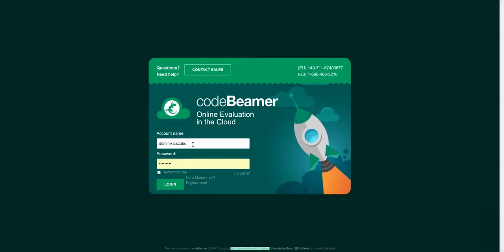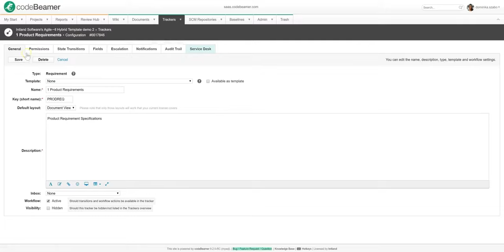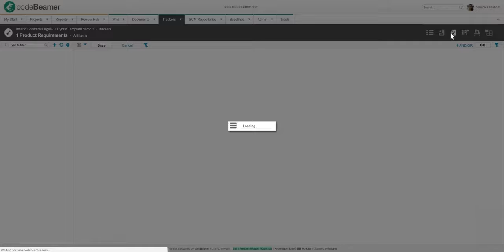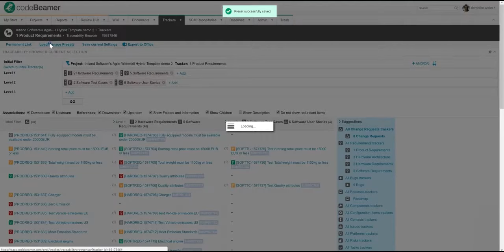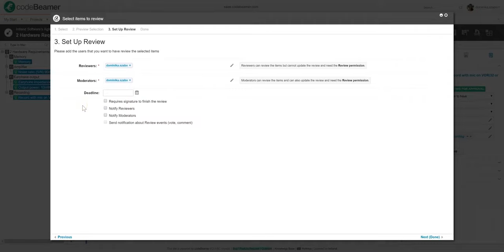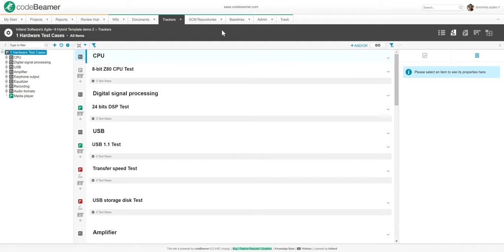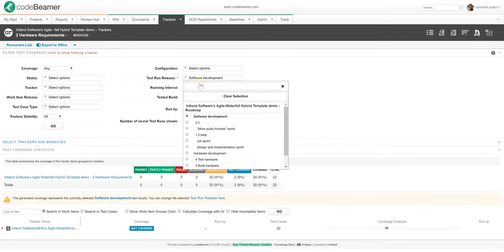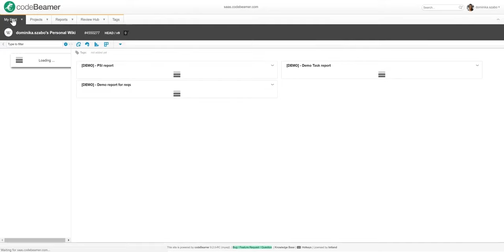Getting Started with Codebeamer ALM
Ready with your Codebeamer trial instance? This video will help you get started in order to make the most of Codebeamer’s powerful capabilities.

Watch the video to learn how to:

- Create and manage projects
- Use built-in work items or set up and customize your own trackers and their workflows
- Make use of Codebeamer’s views and mass editing features
- Establish relationships between your work items for lifecycle-wide traceability
- Use the Review Hub to manage approval processes
- Manage tasks and releases, and monitor progress with the Release Dashboard
- Conduct testing and display test coverage information
- Use Codebeamer’s Analytics features and custom dashboard to monitor and report on processes